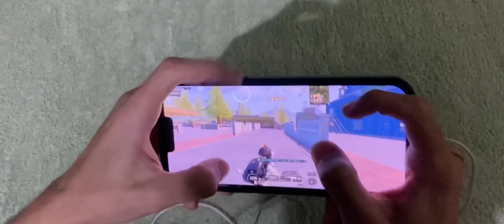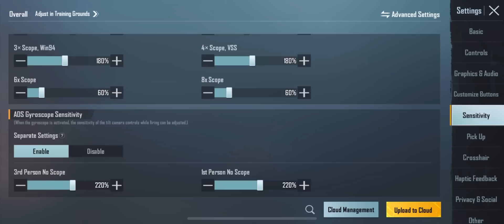HANDCAM + CONTROL AND SENSITIVITY 🔱 4 FINGER CLAW + GYROSCOPE | BGMI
00:00 Montage
2:54 1xBet
3:25 TDM Handcam
5:12 Classic Handcam
7:11 Controls & Sensitivity’s

Device - 13pro max

Editing - Videoleap